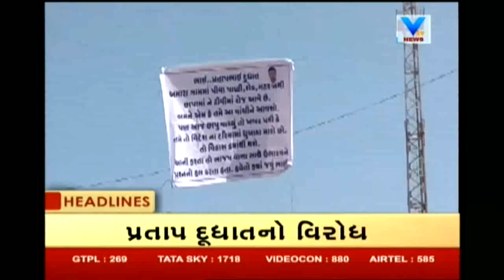News Flash! Top Headlines @ 1PM | 8th May'18 | Vtv News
News Flash! Top Headlines @ 1PM | 8th May'18